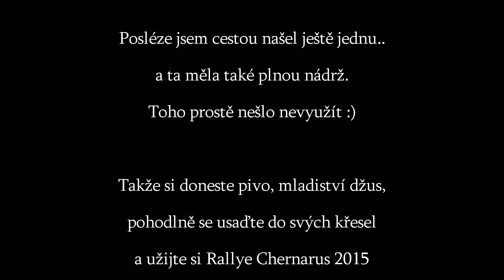[CZ/SK] DayZ Standalone #07 - Dva nosáči mají plnou aneb Rallye Praga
Takové oddechové video s Blazercem (DNA Studios). Původně jsme dneska chtěli dát opět Armu 3, ale nebylo nám přáno, tak jsme se šli na chvíli odreagovat mezi zomby.